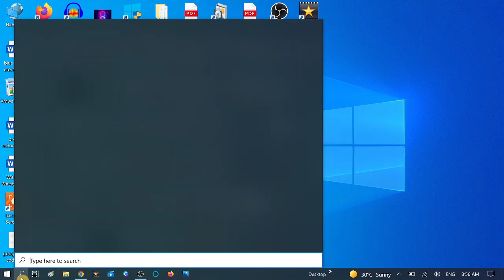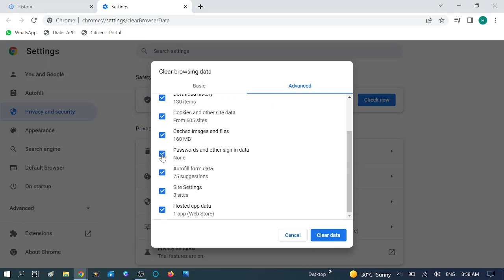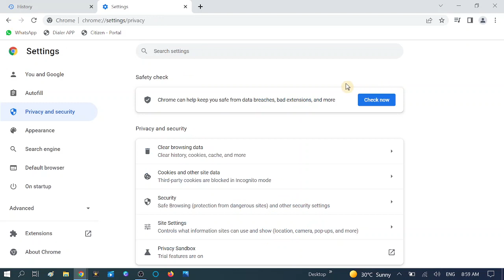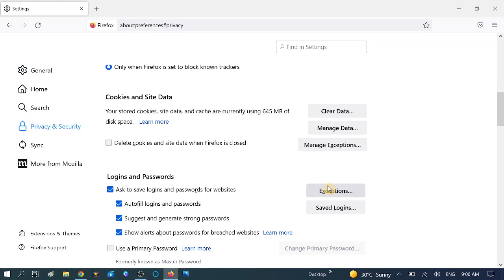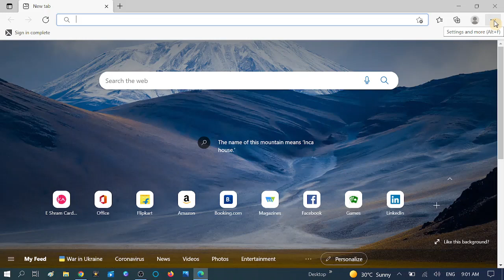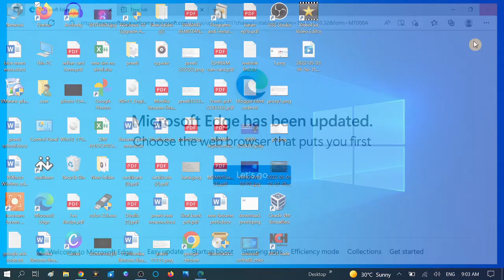Windows 10 How to Delete Browsing History/ Google Chrome / Mozilla Firefox/ Microsoft Edge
Windows 10   How to Delete Browsing History